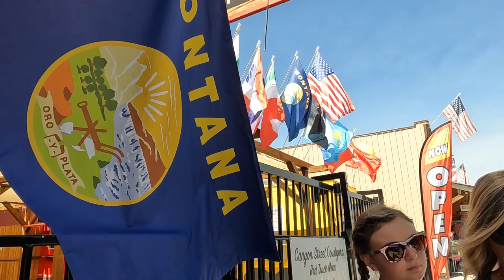Shayla Chops Her Hair (And Donates it for the 3rd Time)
Follow along as Shayla heads to the salon to get her hair chopped off so she can donate it for the 3rd Time!  Yes she's been donating about every two years and loves the feeling of helping out.

Her charity of choice is Children With Hair Loss
 This charity doesn't charge for their wigs and the threshold of length is a little shorter an other charities.